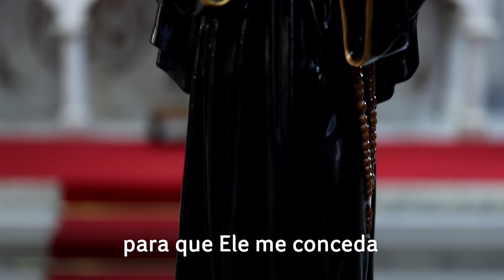Santa Rita: Olhai por nossos impossíveis – Novena de Santa Rita de Cássia – Festa Litúrgica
Você é devoto de Santa Rita de Cássia? Temos um convite especial!
Vamos juntos clamar pela intercessão da Santa das causas impossíveis e testemunhar as bênçãos e as graças de Deus sendo derramadas na sua vida!
Céci Portugal vai acompanhar você nesse caminho de oração.
Envie sua intenção e vamos rezar juntos a Novena de Santa Rita de Cássia, a Santa das causas impossíveis!